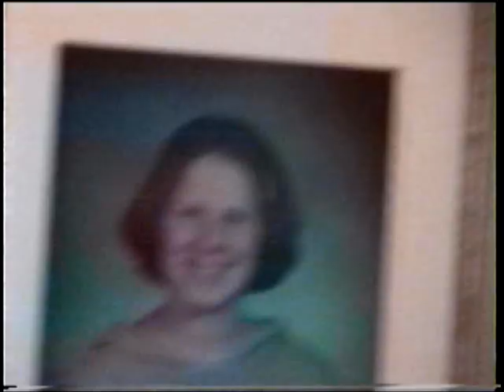2005 - Anna & Daria playing with the camera - 1